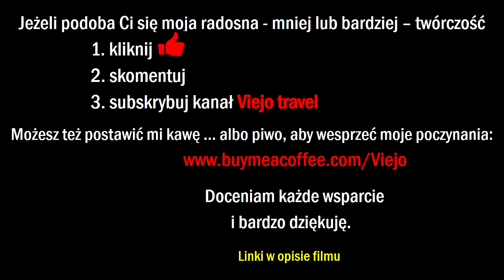Gdzie nas nie ma ... czyli polska wódka w Paragwaju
Do niedawna wydawało mi się, że znalezienie polskiego produktu w Paragwaju graniczy z niemożliwością. A jednak jest ... i to jaki !

Jeżeli podoba Ci się moja - mniej lub więcej - radosna twórczość, zapraszam do subskrypcji kanału "Viejo travel". Lajkując i komentując moje filmy, dajesz znać, że interesują Cię moje poczynania i zachęcasz do dalszych działań. To dla mnie ważne i bardzo doceniam każdą aktywność moich widzów.